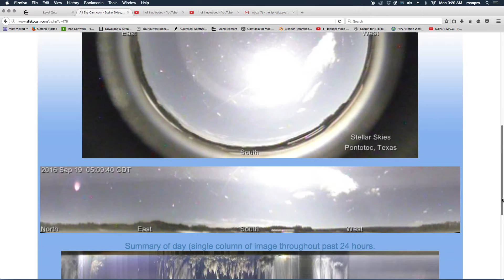Very Large Comet caught flying in sky on Stellar Skies Tex Sky Cam 9-19-16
LOOK FOR YOURSELF.. YUP THAT'S A COMET IN THE SKY